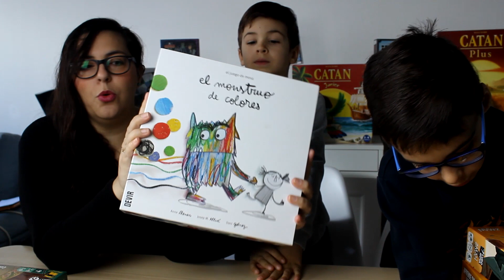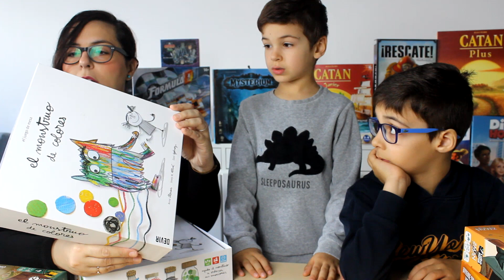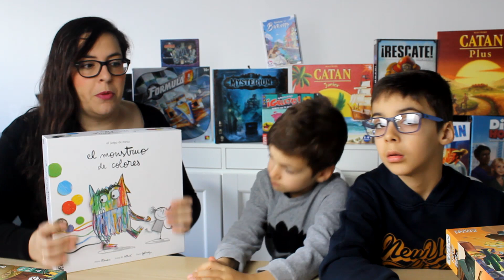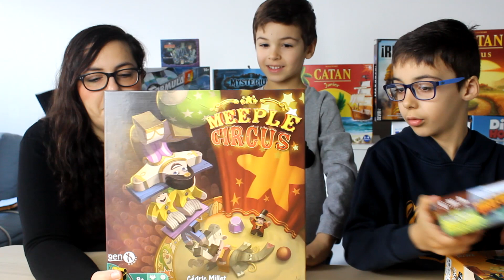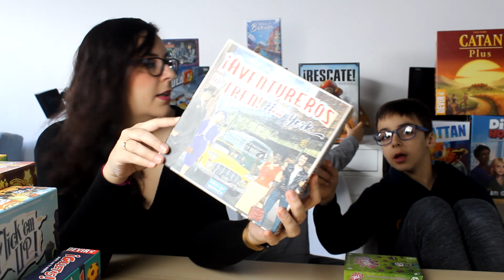JUEGOS DE MESA para TODA la FAMILIA | QUIENTELOHADICHO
Holi!

⬇️ ÁBREME ⬇️

En el vídeo de hoy os traemos algunos juegos de mesa aptos para jugar en familia. Hugo y Mateo os harán su TOP 3 y yo además haré mención especial a algunos que a mi me encantan.
Si queréis algún video más del estilo decídmelo y yo encantada de hacerlo.
Un besote y mil gracias.

¡Ah! y os dejo el canal de Hugo "JUGANDO CON HUGO" por si os queréis pasar

También os paso los links a algunos de los juegos:
- EL MONSTRUO DE COLORES
- BOOM JUNIOR

♡¿QUIEN SOY?♡
Hola a todos, me presento, soy Laia, mamá de tres hijos y trabajadora fuera de casa a tiempo completo , bloguera amateur y devoradora de series. ¿Cómo me organizo? eso me gustaría saber a mí ;) , en mis vídeos podréis ver como es mi día a día y algunos trucos y consejos para sacar adelante vuestra casa con algo menos de esfuerzo y mucha energía positiva ;)

♡ESCRÍBENOS UNA CARTITA♡
EGZUYMPG - Laia Pérez Rodríguez
Dirección
CITYPAQ SECTOR LITERATOS, 22
28760 TRES CANTOS - MADRID

Más vídeos de cómo ponernos guapos (por dentro y por fuera)